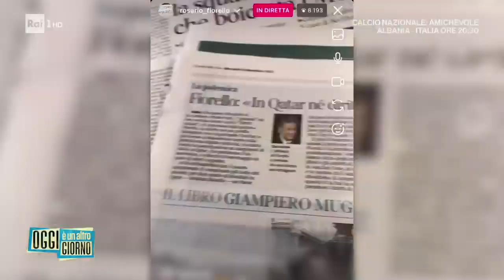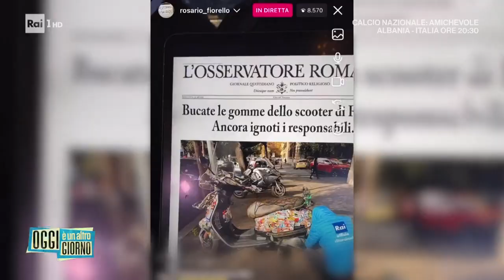Fiorello contro i Mondiali di calcio in Qatar - Oggi è un altro giorno 16/11/2022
- Il monologo anti Mondiale, anti Qatar e (quasi) anti Rai firmato da Rosario Fiorello